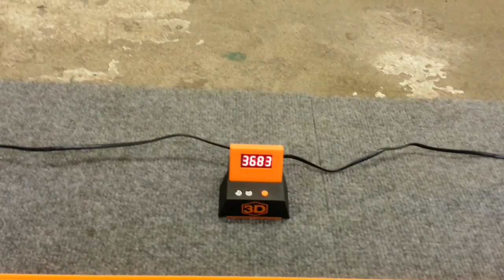Hot Wheels Barbie Corvette and MrMoms Barbie Minivan. Old vs New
MrMomsRacing 1 / 64 diecast DHR downhill drag racing on four 60 ft lanes. Hot Wheels Barbie Corvette and MrMoms Barbie Minivan. Old vs New